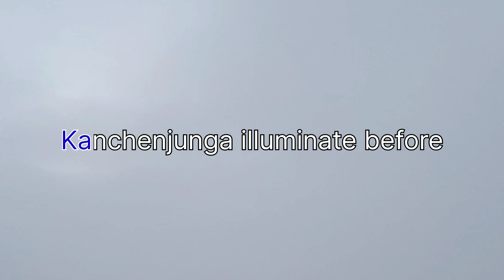EP-5 TIGER HILL | Top 10 places to visit in Darjeeling l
In this video you will get to see the beautiful and incredible sights of darjeeling

In Darjeeling you can visit
1-Tea Garden
2-Happy Valley Tea GARDEN
3-Batasia Loop
4-war Memorial Park
5-peace pagoda
6-the chawrasta mall
7-Tiger Hill
8-ROCK GARDEN
9-CLOCK TOWER
10-ORGANGE VALLEY TEA GARDEN

@Distance between  @I love Darjeeling   Darjeeling Tourist Places l Darjeeling Tour Budget l
CHAWRAASTA MALL
CHAWRASTA MALL

Darjeeling Tour l Darjeeling Trip l Patna to Darjeeling l Queen of hills l Darjeeling in 2021 lndia's most Beautiful Journey l Most Beautiful Trip l Tiger Hill l Indian Railways l Train in India l Siliguri to Darjeeling l Darjeeling weather l Darjeeling Tea l Siliguri to Darjeeling l Delhi to Darjeeling l Kolkata to Darjeeling l Cheapest Trip l low budget Trip l Mall road l chawrasta mall l forest l rainfall l Rockgarden l Weather l Nature l Most Beautiful Weather l Myskyline l My Skyline l darjeelingvideo l